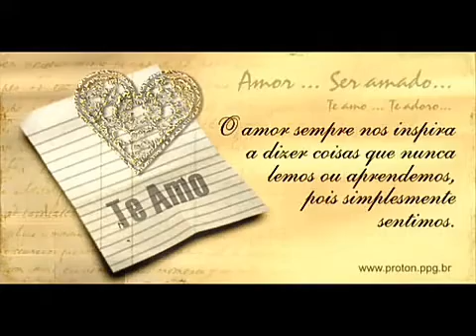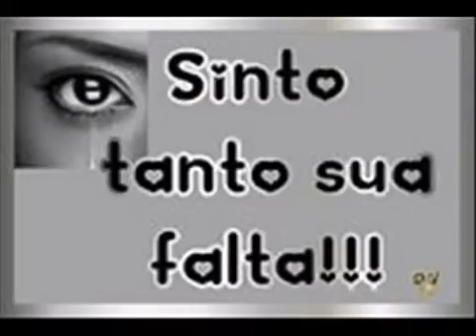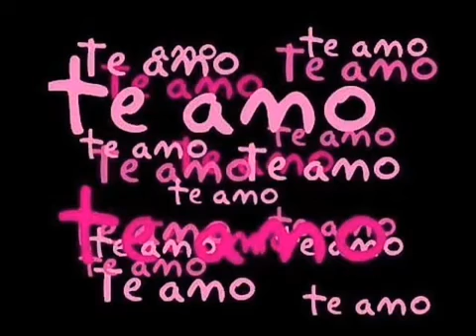Danniel Do Amaral - Era só pra ficar ( autoral )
Vídeo de LEUDO CDS